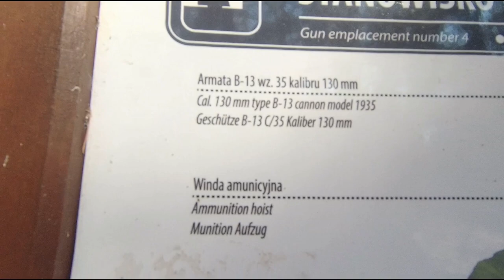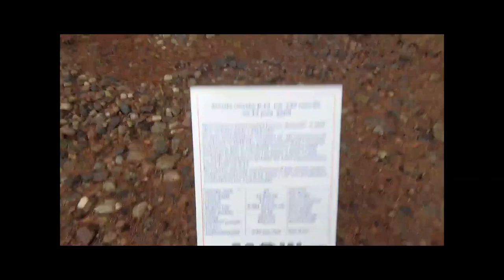Hel, military urbex. Zwiedzanie Helu. Stanowisko ogniowe nr 4, 13. Bateria Artylerii Stałej.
13th Permanent Artillery Battery, firing position no. 4. Hel Peninsula, Poland. English translation below.
Stanowisko ogniowe nr 4 powstało w miejscu zniszczonego wybuchem w 1946 r. stanowiska nr 1 przedwojennej Baterii Laskowskiego.  Przezbrojoni je w radzieckie działo B-13 kal. 130 mm. Prace adaptacyjne objęły wszystkie 4 schrony. Dobudowano dodatkowy parapet-przedpiersie i podniesiono platformę działa.
Na dolnym poziomie dwukondygnacyjnego schronu mieściły się komory amunicyjne, na górze działobitnia. Od przedwojennego wzoru różniły go tylko detale wykończeniowe. Marzec 2023.
Fire station No. 4 was built on the site of position No. 1 of the pre-war Laskowski Battery, destroyed in an explosion in 1946.  They were rearmed with the Soviet 130 mm B-13 gun. Adaptation works covered all 4 shelters. An additional parapet/breastwork was added and the gun platform was raised.
There were ammunition chambers on the lower level of the two-story shelter, and a gun station on the upper level. Only the finishing details differed from the pre-war model.